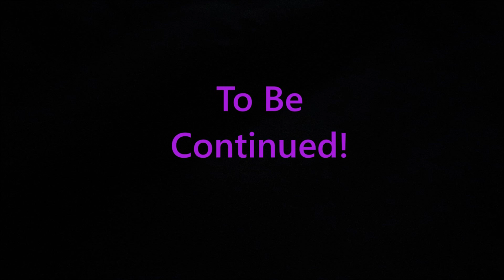Transformers Stop Motion: Universal Collision, S2 E2 - Pursuit Among the Stars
Pursuit Among the Stars Synopsis: Four Autobot factions, led by four different Primes begin a journey back from the four corners of the known universe to the co-ordinates in space where Cybertron should be. Little do they know, they were all being spied on by various Decepticons. As each Decepticon leader learns of the race home, they all plot their own plan and their own pursuit course. In the meantime, a group on flight capable autobots, including the combier Superion, encounter an unknown and dangerous assailant on his own mission - to find Megatron himself!

Magic in the Other - "Game Over"
Anno Domini Beats - "Archetype", "God Fury"
Silent Partner - "Strange Ways", "Unusual Habitat" and "Belief"
Gunnar Olsen - "Chaos"
Puddle of Infinity - "They Might Not"
Doug Maxwell/ Media Right Productions - "Lost in the Forest" and "Arabian Nightfall"